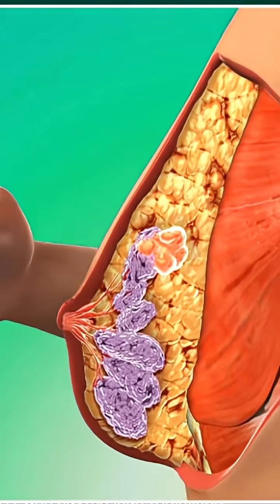Understanding Breast Cancer: Early Detection Saves Lives 🎗️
Breast cancer is one of the most common cancers affecting women worldwide. Early detection through regular screenings and awareness of symptoms can significantly increase survival rates. This short video provides essential information on recognizing early signs and the importance of timely medical consultation. Stay informed and proactive about your health.